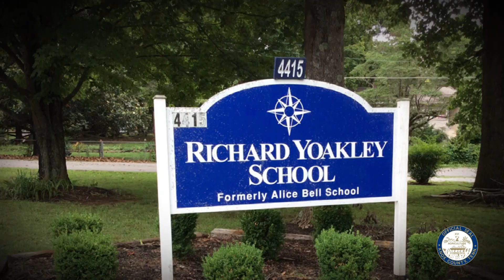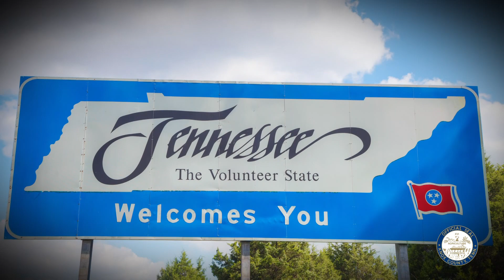Knox County Mayor Glenn Jacobs' Weekly Update (Nov. 5 - Nov. 9, 2018)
Knox County Mayor Glenn Jacobs gives us a glimpse into his week that was for Nov. 5 - Nov. 9, 2018.